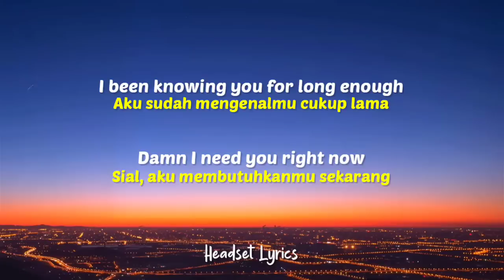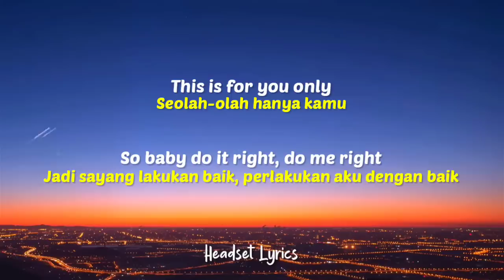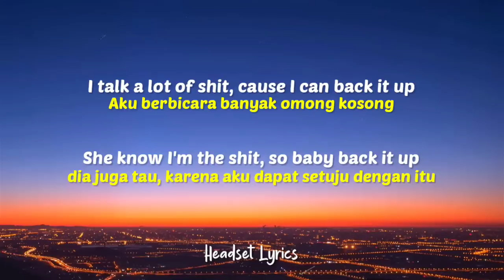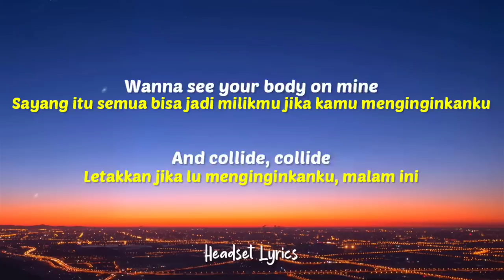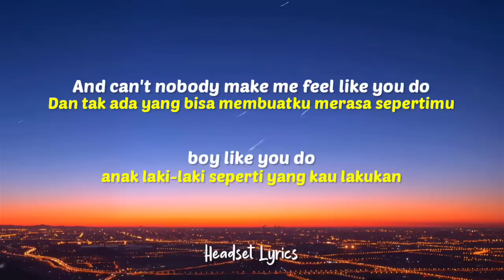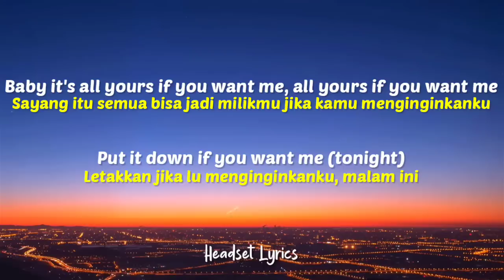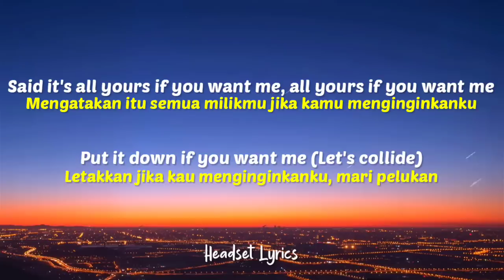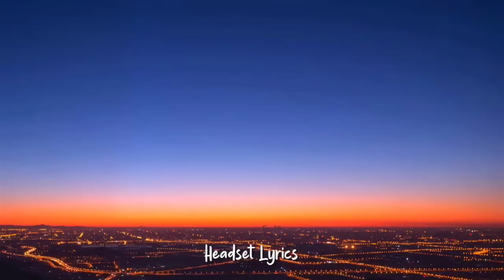Justine Skye - Collide (Lyrics Terjemahan) Speed Up Tiktok Version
Lyrics